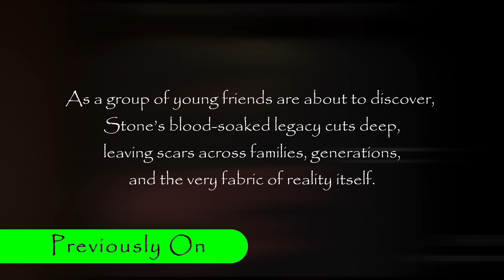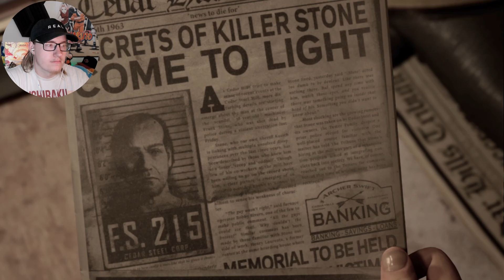The Casting of Frank Stone- A Curiosity on Main Street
Join me with difficult decisions as we go through Cedar Hills, a town forever altered by it’s violent past. Every decision we make will shape our future in this game so get ready for some scares and laughs as we make the life changing decisions!